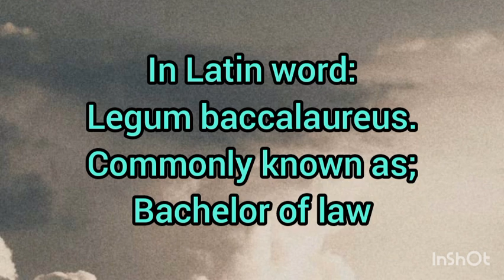Untold abbreviations related to education|Short videos|World of notes untold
In my channel, "World of notes untold", these are some interesting abbreviations related to education.

# World of notes untold

videos